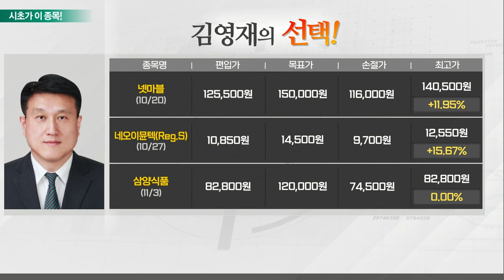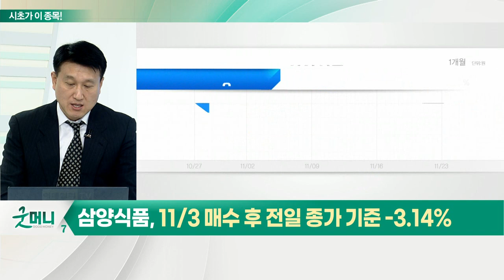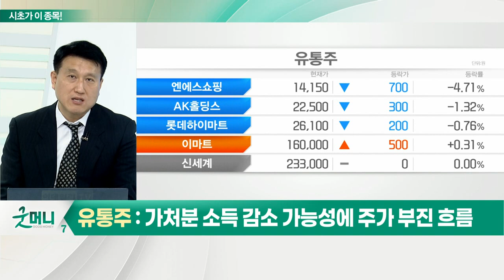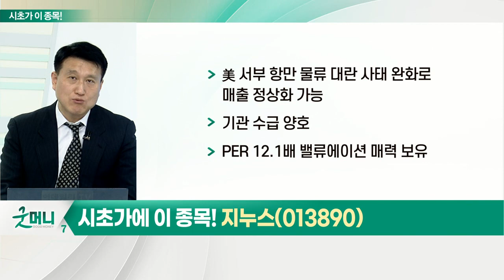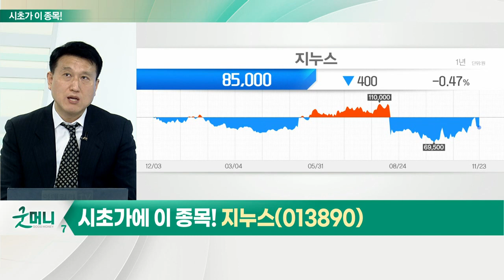지누스(013890)... 유통주_시초가에 이 종목 (20211124)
- 대부분 유통 종목 상고하저 실적 전망
- 인플레이션·금리 인상 사이클 진입으로 가처분 소득 감소 부담
- 내년 상반기, 필수소비재 취급 종목 선호
- 내년 하반기, 면세점 매출 증가 예상
- 美 연말 쇼핑시즌 관련 종목 관심

지누스(013890)
- 글로벌 매트리스·침실가구 생산 기업
- 글로벌 물류 대란·비용 상승에 실적 부진
- 원자재·해상운임 가격 상승세 둔화로 수익성 회복 기대
- 美 서부 항만 물류 대란 사태 완화로 매출 정상화 가능
- 기관 수급 양호
- PER 12.1배 밸류에이션 매력 보유